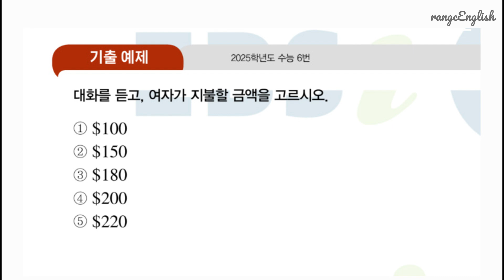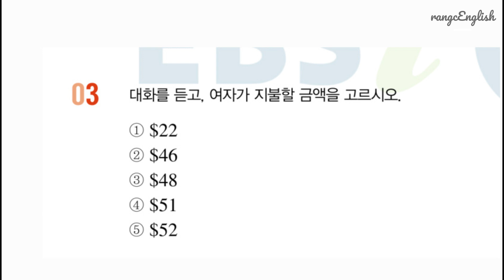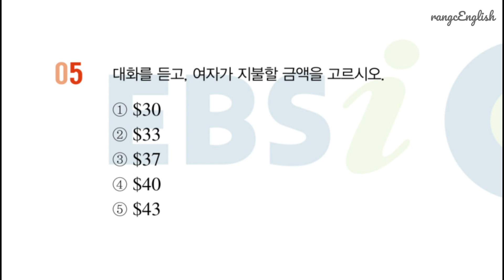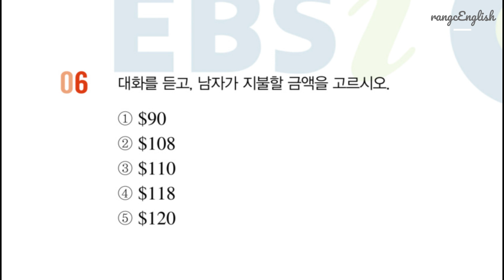[6강 숫자 정보] 2026학년도 EBS 수능특강 영어듣기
6강
기출예제 0:00
1번 1:14
2번 2:33
3번 3:54
4번 5:09
5번 6:17
6번 7:28